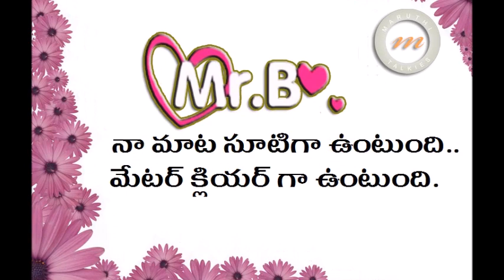Jr NTR Emotional Speech | Sher Movie Audio Launch | Kalyan Ram | Thaman S | Maruthi Talkies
Jr NTR Emotional Speech Report at Sher Movie Audio Launch on Maruthi Talkies. Sher movie features Kalyan Ram and Sonal Chauhan. Thaman S composed music for the movie.

Sher is directed by Mallikarjun and produced by Komara Venkatesh.

Sher Telugu movie also features Prudhvi, Brahmanandam and Mukesh Rishi. Sher movie is slated for 30thOctober 2015 release.

Why NTR respect Sukumar so much? | NTR Speech At Kumari 21F Movie Teaser Launch | Maruthi Talkies